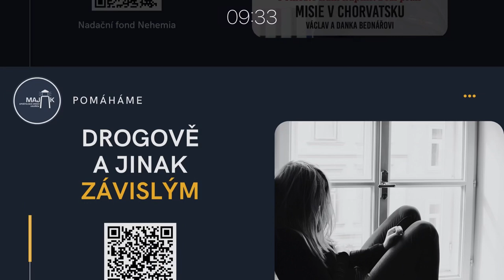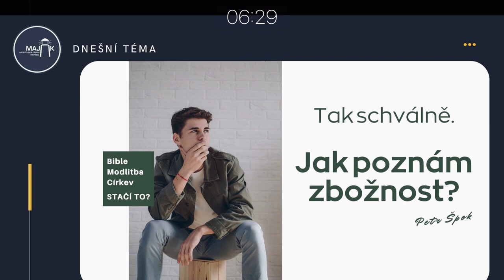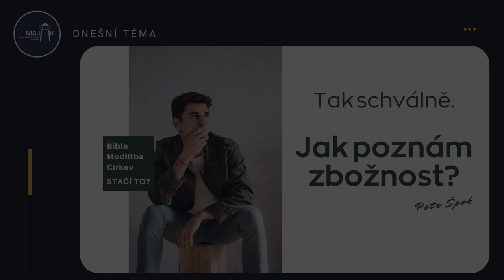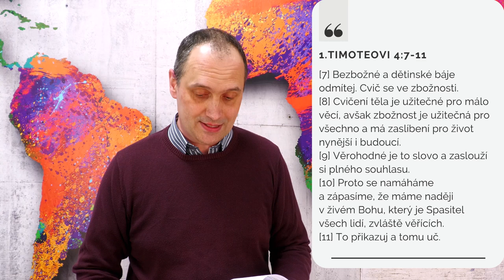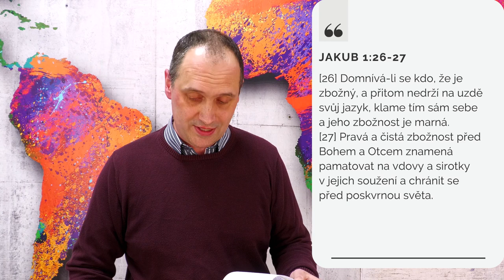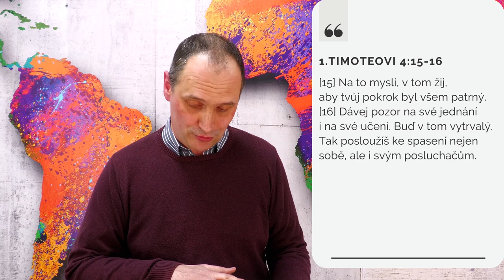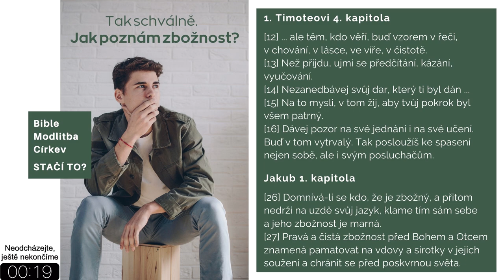24.01.2021 Petr Špok - Tak schválně. Jak poznám zbožnost?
Slovo - Petr Špok: Tak schválně. Jak poznám zbožnost? 👋👫👬🙏
Co si představíš pod pojmem zbožnost? Jak ji vlastně můžu u člověka poznat? Možná budeš překvapený, že je pro život univerzálně užitečná a má smysl jí věnovat pozornost.
Petr bude mluvit o tom, že zbožnost je MNOHEM víc, než se jen modlit před jídlem, číst si Bibli, chodit na shromáždění tzn. vnější projevy zbožnosti. Že se zbožnost promítá nejen do vztahu s Bohem, ale rovněž do vztahů s lidmi.

Finanční příspěvky na podporu rodiny Vretonkových můžete zaslat na účet sboru AC Havířov:
FIO banka Havířov č.ú. 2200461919/2010 v.s. 602

00:00 - oznámení
15:06 - začátek bohoslužby: úvod Klárka
19:00 - chvály: Mirka, Klárka a Jiří
31:53 - zamyšlení Petra Špoka
59:22 - závěr: Klárka a závěrečná chvála

Chvály: Mirka a Klárka
1 - Vyvýšený
2 - Náš Bůh a Pán